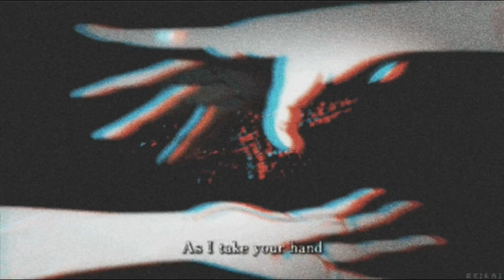Rival - Be Gone (Car Music Mix)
▶ THE BEST BASS SONGS OF 2024! NEW ITEMS AND PROVEN HITS!
▶ Cool Car Music 2024 Rocks Cool Club Bass 2024 New and Top Hits 2024 That Rock !!! Now let's take a break from everything and plunge into the atmosphere of the coolest music of 2024.

Video creator:
→ Woyshnis Media

For advertising purposes only!

▶ATTENTION! These videos can cause seizures in people with photosensitive epilepsy. Following their own discretion, viewers advise.

▶If you want to delete a song you own on my channel, write to me, I will respond within 24 hours or less.